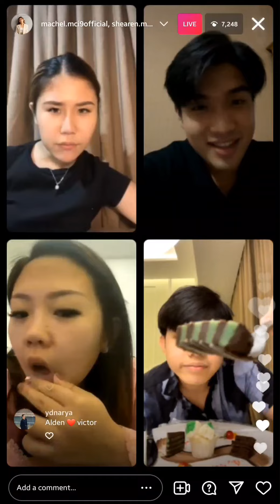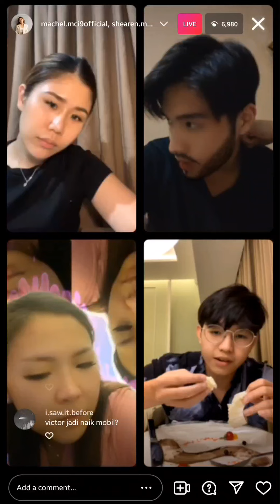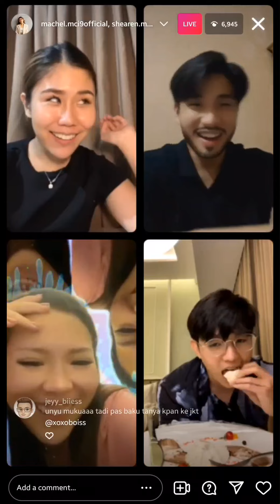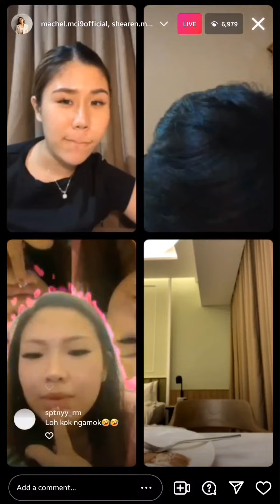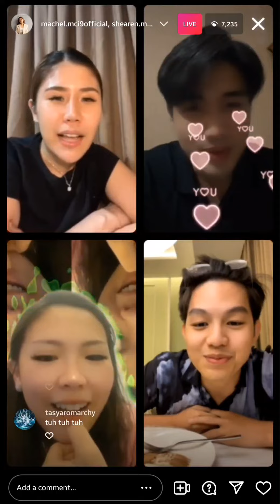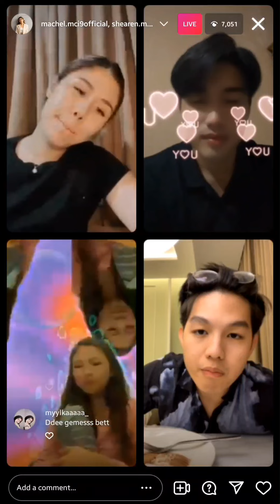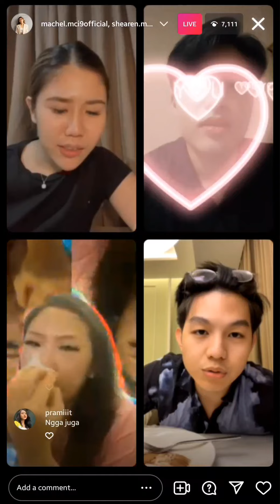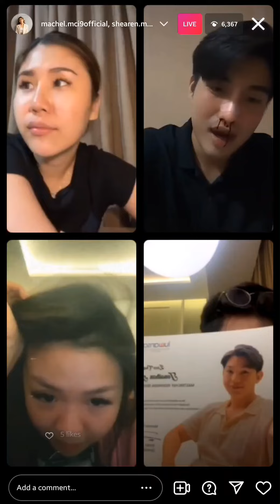20220508 IG LIVE (2/3) - Alden, Victor, Machel & Shearen - Coco : Kapan Pulang? Jam? 🤭